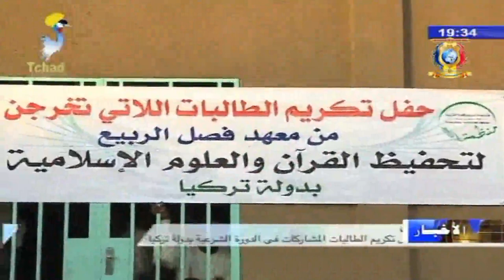حفل تكريم الطالبات المشاركات في الدورة الشرعية بدولة تركيا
قناة بوابة النهضة للأمة التشادية HD مساندة للفضائية التشادية عبر الإنترنت في نشر الأخبار الوطنية لتشاد و بعض من البرامج الهادفة.
و كما تعرض أيضاً الأعمال الخاصة بنشاطاتها و الأنشطة المخلتفة الرسمية و الشعبية للجالية التشادية بالمملكة العربية السعودية حيث المقر.
و ذلك من اجل أن يشاهد أبناء الوطن أينما كانوا حول العالم سير التطورات و الأحداث في الوطن بشكل حصري و مباشر.